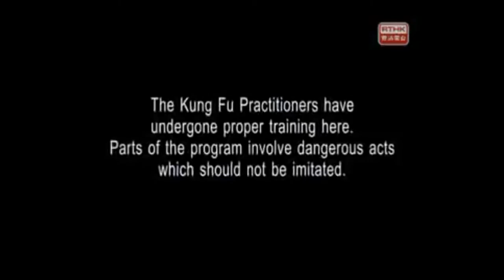RTHK Fight quest 2 Feeding Crane Boxing featuring Liu Chang Yi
RTHK TV SHOW "KUNG FU QUEST 2" ABOUT FEEDING CRANE STYLE
Featuring SHIFU LIU CHANG-YI (Headmaster)
If you're interested in learning Feeding Crane:
Address:No.1583, Chengguan Rd., Renwu dist.,
Kaohsiung City 814, Taiwan